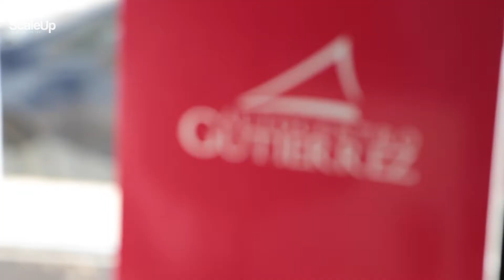Autocentro Gutierrez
La Fundación para el Desarrollo de Guatemala FUNDESA desde el año 2018 inició una serie de talleres y mesas de trabajo con la participación profesores de Babson College y Empresarios, con el objetivo de activar el ecosistema de la región identificando áreas de crecimiento.

El programa de Empresas de Alto Crecimiento, está diseñado para ayudar a empresas a lograr rápidamente nuevo crecimiento de forma rentable y sostenible. La segunda cohorte inició en 2021 con 15 empresas de 5 departamentos: Alta Verapaz, Guatemala, Sacatepéquez, San Marcos y Quetzaltenango.